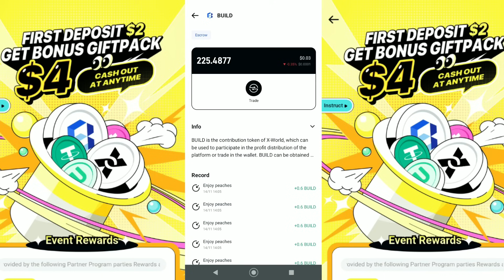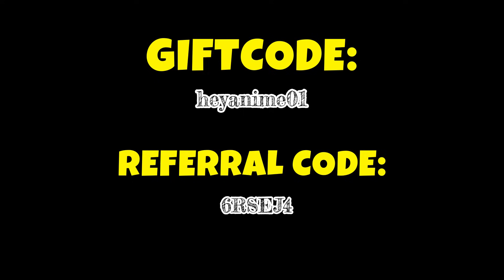Hindi sila naniwala hanggang sa ipinakita ni diablo kaya halos matunaw sila ng malaman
nagtaka ang mga demon hunter kung bakit nakakagamit si diablo ng demon lord haki na tanging demon lord lamang ang may kakayahan habang lakas loob hinarap ng mga luminaries ang demon lord na maging si luminus ay ayaw makalaban.

tagalog anime, pinoy anime recap, anime recap tagalog, tagalog anime, anime explained tagalog, anime episodes tagalog.

🎁 USE THIS CODE TO GET 0.5$

💥Ang pangalan ng ANIME ay makikita sa PINNED COMMENT sa ibaba 💥

     MUSIC
📌Katsuki Bakugou by Super Lofi World